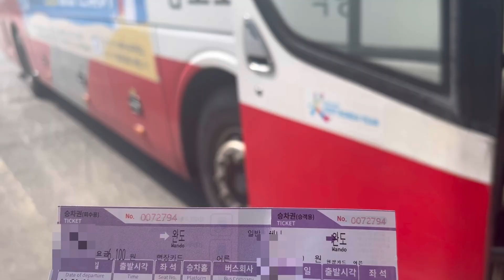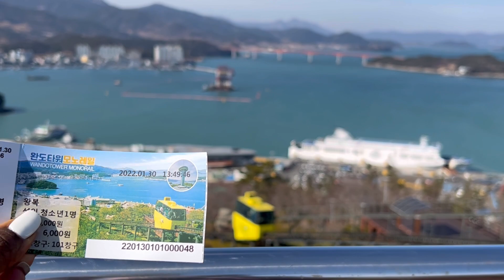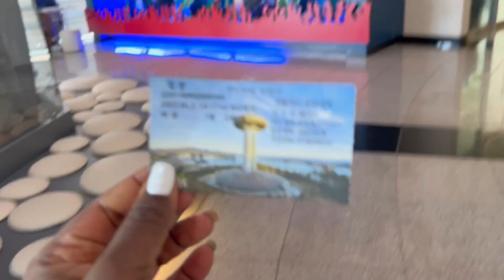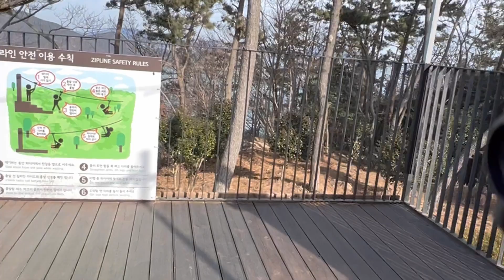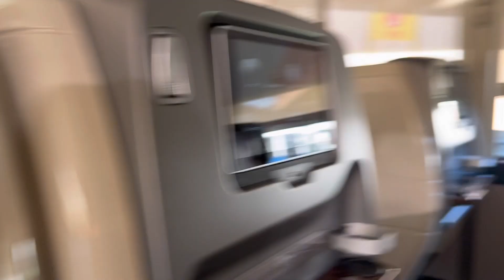WANDO ISLAND | 1st SOLO TRIP | TRAVEL VLOG #2 | JEOLLANAMDO | SOUTH KOREA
Hello everyone, I hope you're all good.
This was my first solo trip and I'm really excited to be sharing it with you